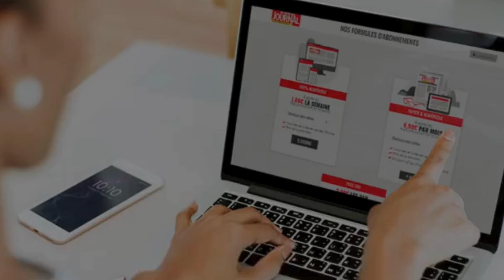ARTUS EN TÊTE DU BOX-OFFICE - Chronique Vladimir Max- l'édito du Petit Journal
Articles audio. Émission. Écoutez les articles du Petit Journal où et quand vous voulez, depuis le site, l'application mobile ou votre plateforme de podcast .
Retrouvez notre journal en kiosque le Jeudi